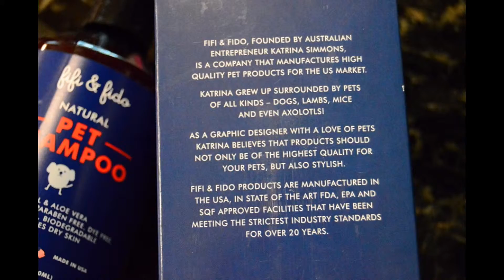Fifi & Fido All-Natural Oatmeal and Aloe Pet Shampoo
Our little girl is our whole world. She's the fuzzy center of our universe, and she knows it. She's also, some days, a barely mobile meat loaf that stays in bed all day and builds up a serious funk. When she does, it's the dreaded "bath time", and she knows this because she loses her collar, towels come out, and the hose gets unwound. Her ears droop and she tries to slink back into her room unnoticed, but in the end, she knows there's no escape. Mano and Mano sent us their Fifi & Fido All-Natural dog shampoo and conditioner for those dreaded days when you can't outrun a bath...

Thanks for looking!